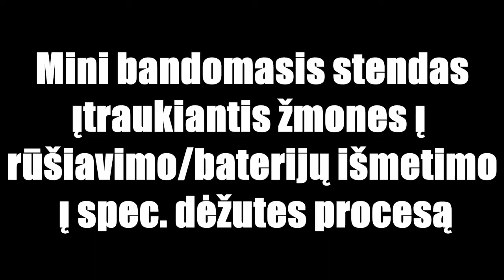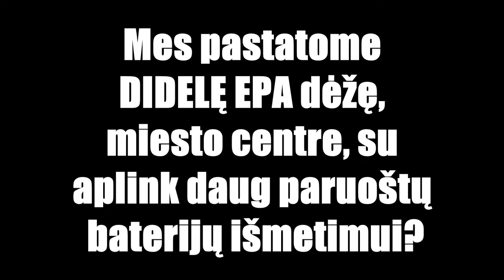Buzz Challenge EEPA